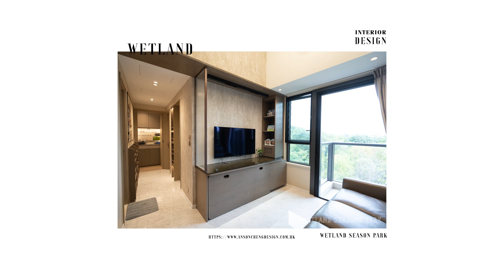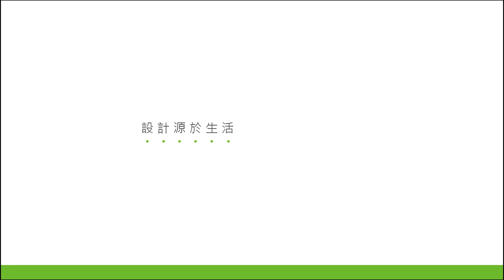設計理想點: 天水圍 Wetland Seasons Park 約680 呎 (影片由設計師 Anson 聲音導航）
客戶是兩夫婦加三個小朋友的家庭，家中還有一個家傭。三房一廳，配合戶外自然美景，設計色調以暖色為主，利用不同物料和燈光帶出層次，利用鏡面增加空間感。重點一提因為客廳樓底比一般高，令客飯廳有兩個不同天花層面，設計師巧妙地利用這個樓層的特點，以木飾面的物料用於天花底部，而向客廳的陣面用上鏡面作空間反射以增強採光，空間形成有趣的對比。爲了讓家庭成員都有各自天地，空間規劃、善用室內空間亦非常重要。例如：電視櫃亦可變成小朋友的小小工作枱、加高地台、善用走廊位置做書架等等。